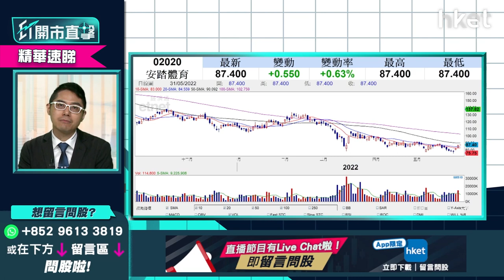【ET開市直擊】（精華）安踏體育2020股價未升完 現價追入上望升幅多少？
**重溫《ET開市直擊》安踏體育2020股價未升完　現價追入上望升幅多少？**